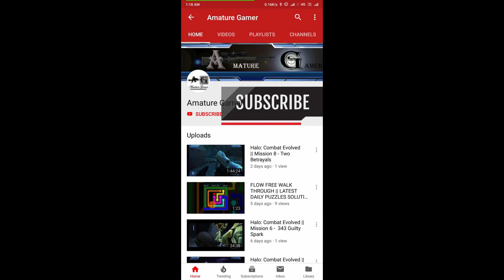Airport Control || Level - 2 || Game - 28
Airport Control || Game Play || Walk Through || Review

Play role of airport manager and control airport.
Control whole airport with your finger tips.Simple to play just drag plane to their destination and manage chaos of airport your way. Best way to Kill Free Time

- Land plane, service, pump fuel, Passenger Boarding, Take off.
- Earn Money, Upgrade your service stations.
- Lots of Levels with different difficulties.
- Endless Mode
- HD Graphics
- Different Maps
- Environment Effect
- Google Play service: Achievements and Leader boards.